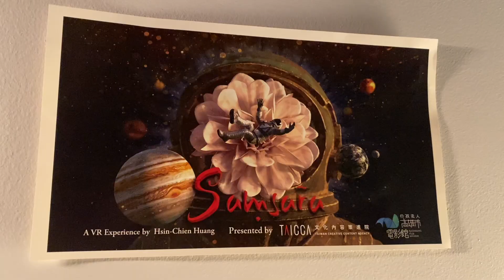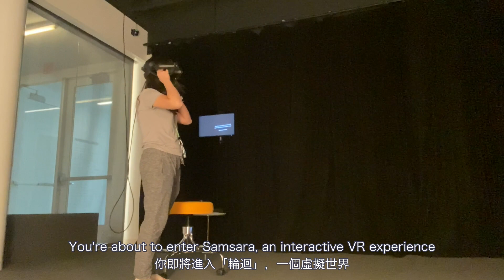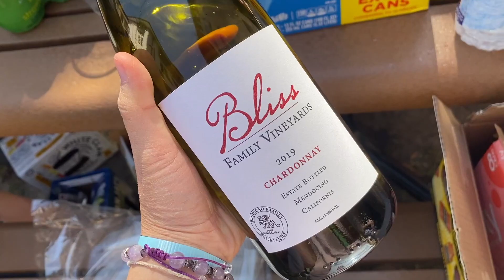Rice University Beer Bike Week Vlog 2022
The first (normal) Beer Bike after three years of COVID!! Glad we got the full experience this year :) Hope you enjoy!

0:00 intro
0:20 about beer bike
0:56 beer bike week
5:14 beer bike day